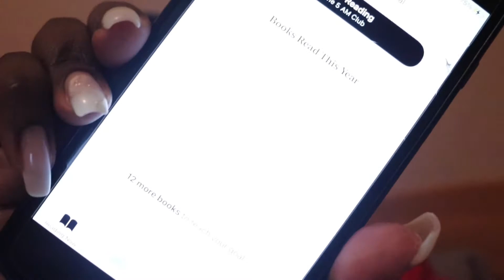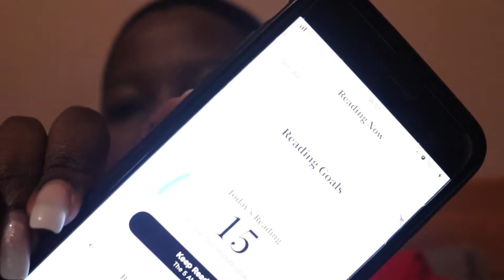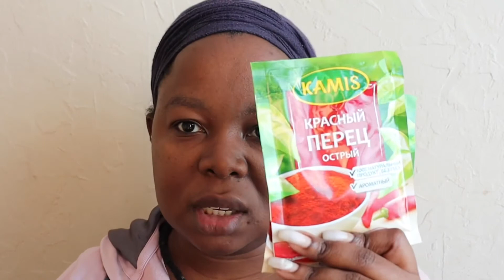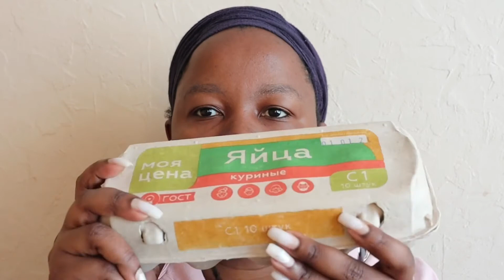Hello 2021| Recap of 2020 & 2021 Goals | Mini Grocery Haul | Class Get Together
Hey Lovies

Happy New Year 🥳 Hello 2021😁 I pray that 2021 is a year filled with Grace, Blessings and Prosperity for you and yours ❤️

Tech:

Camera: iPhone 8+ / Canon 250D
Lighting: Ring light/ Natural light
Editing: iMovie

Artist: Ikson
Track: As It Sets